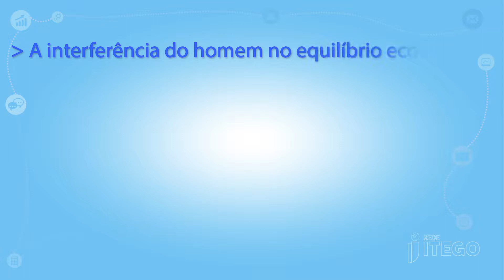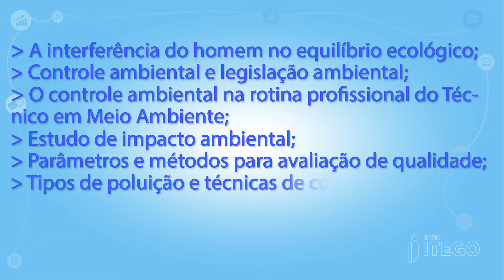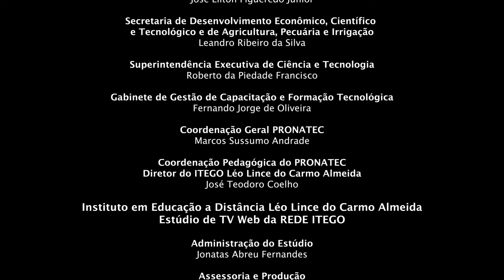APRESENTAÇÃO DO COMPONENTE INTRODUÇÃO AO CONTROLE AMBIENTAL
O Supervisor Regional, Robson Vilela, dos eixos tecnológicos de Controle e Processos Industriais, Produção Industrial, Infraestrutura e Segurança do Trabalho do Pronatec de ensino a distância da Rede Itego, apresenta o componente INTRODUÇÃO AO CONTROLE AMBIENTAL, do curso técnico em Meio Ambiente.